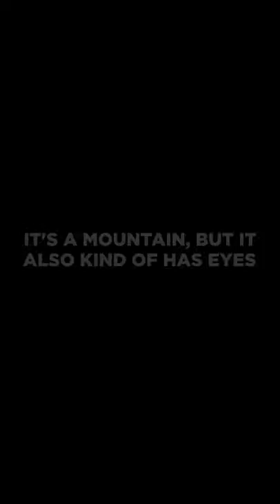Best Fiends Forever Gameplay HD Android